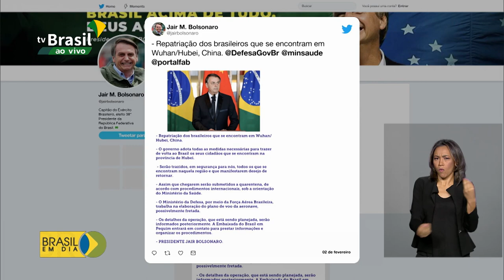Brasileiros serão repatriados da China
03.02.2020 - O governo vai repatriar brasileiros que estão em Wuhan, na China, epicentro do coronavírus. Selma Dias tem os detalhes.